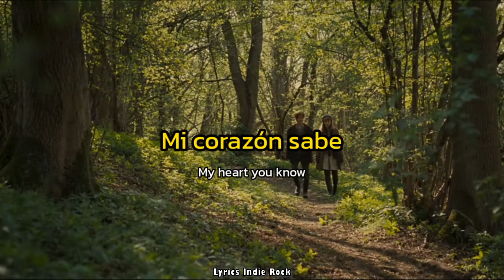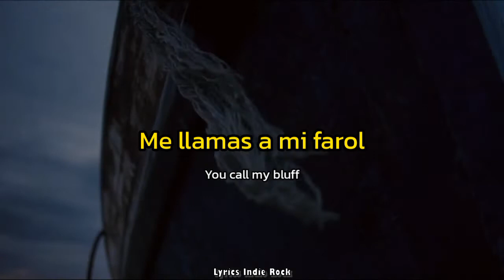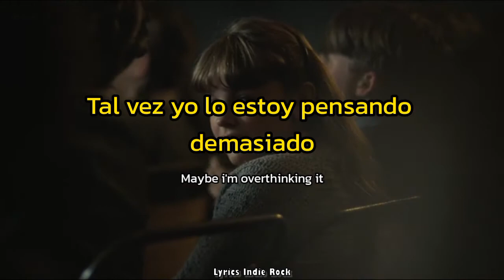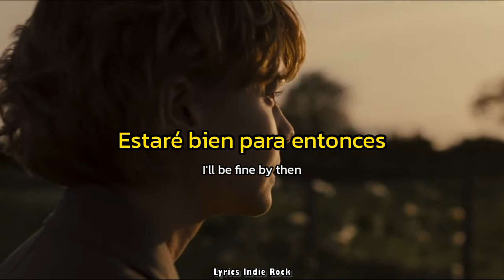🎸🎶Willis - Overthinker (Sub. Esp. e Ingl.) 🎸🎵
Feb. 2022 / 🇺🇸